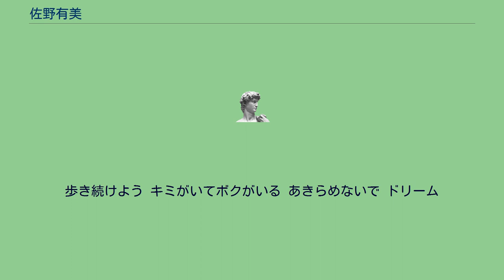佐野有美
佐野 有美（さの あみ、1990年4月6日 - ）は、日本の詩人、随筆家、講演活動家、歌手、タレントである。
愛知県豊川市出身で、短い左脚と3本の指以外を欠損している先天性四肢欠損症で生まれ、幼少期は乳児院で育つ。
のちに家族とともに生活し、両親の希望と周囲の協力により小学校から高校までを通常学級で学ぶ。
高校在学中はチアリーディング部で活動して地元で報道されて話題となる。
高校卒業後は事務職を経たのち、全国で講演を始める。
2011年6月に、詩集『あきらめないで』から楽曲が制作されてテイチクエンタテインメントからCDアルバムが発売され、2011年の第53回輝く!日本レコード大賞で「企画賞」を受賞する。
2015年に、東京コレクションでモデルに起用され、NHKEテレのバリバラ〜障害者情報バラエティー〜で、特集ドラマのヒロインに起用され、演技が評価される。
2017年6月30日に、一般男性と結婚。
2019年5月に個人事務所である佐野有美事務所を設立。
2020年5月よりYouTubeチャンネルを開設 佐野有美オフィシャル〜あみちゃんねる〜 2020年5月15日に、第一子女児を出産。
歩き続けよう キミがいてボクがいる あきらめないで ドリーム